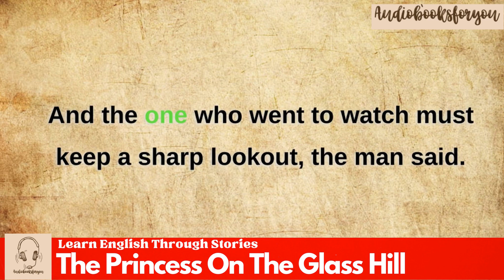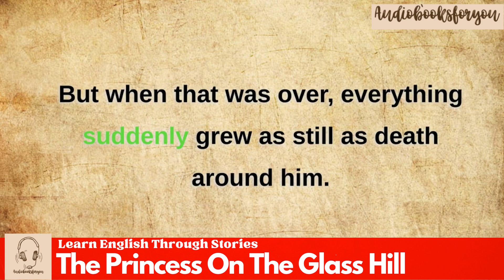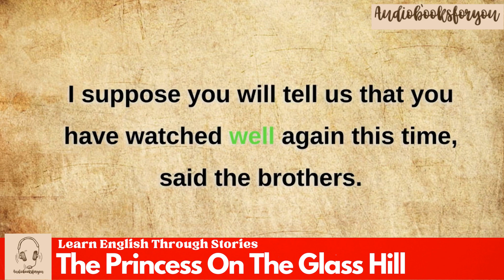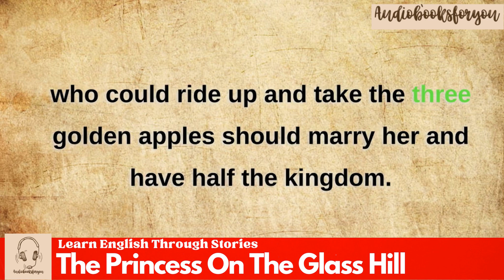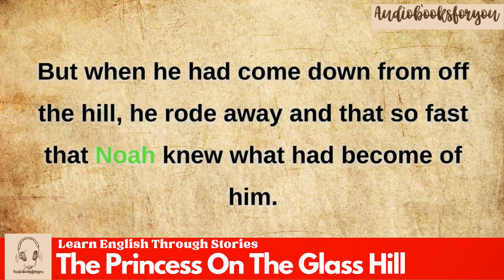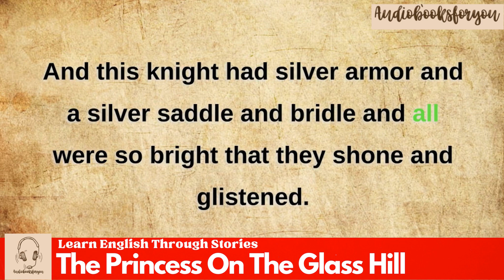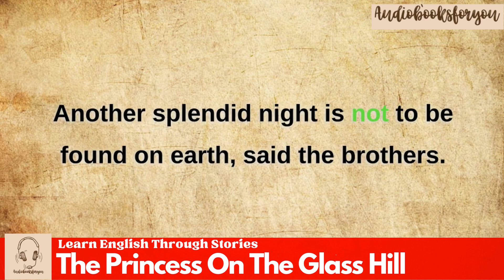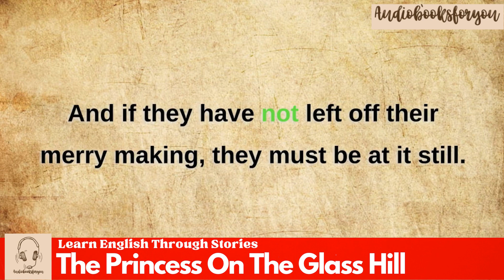Learn English through story 🍀 level 3 🍀 The Princess on the Glass Hill